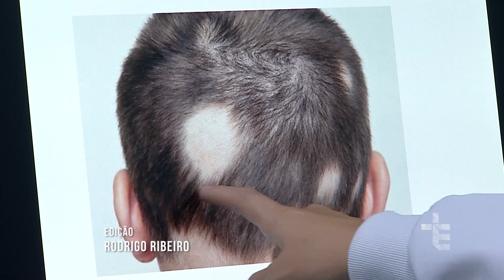JORNALISMO | QUEDA DE CABELO PODE SER GENÉTICA OU SINAL DE ALGUMA DOENÇA MAIS GRAVE [CC]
A CALVÍCIE AFETA CERCA DE 50% DOS HOMENS E 10% DAS MULHERES ATÉ OS 50 ANOS DE IDADE. MAS É COMUM TAMBÉM QUE ALGUMAS DOENÇAS PROVOQUEM A QUEDA DOS FIOS. EM QUALQUER CASO O IDEAL É PROCURAR UM DERMATOLOGISTA ASSIM QUE OS SINTOMAS APARECEREM.

JOR18VT0039QUEDADECABELO